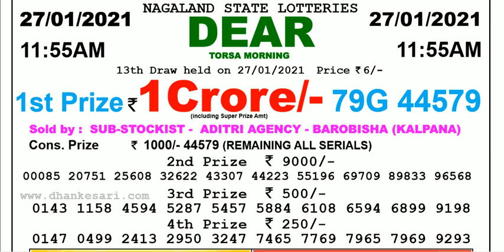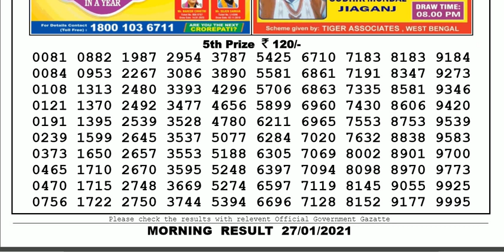Nagaland Lottery Sambad Result | Dear Lottery